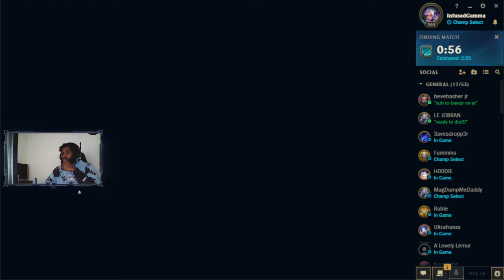Gamma Ray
Gamma Sity